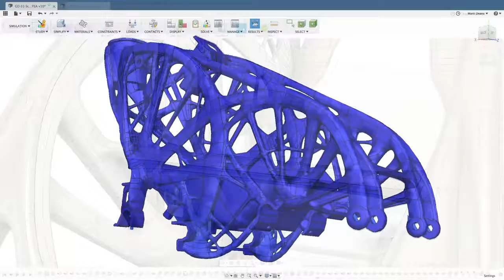Fusion 360 Generative Design Extension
İnsan kapasitesinin ötesinde fikirleri keşfedin. Generative Design Extension ile sınırsız fikir keşfedin ve belirli malzemeler ve üretim teknikleri için tasarımları optimize edin.